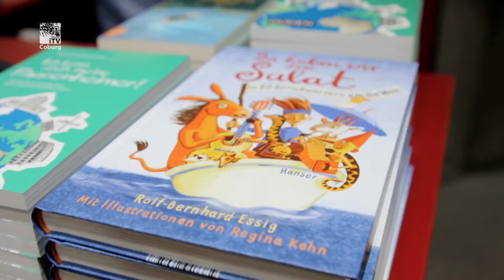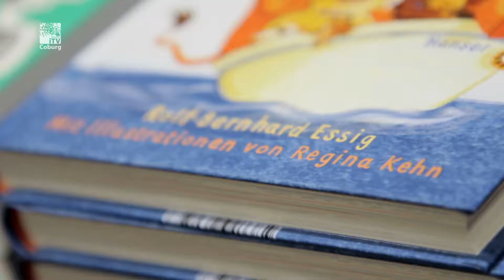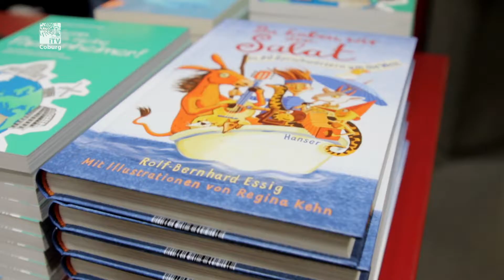„Da haben wir den Salat“ - „Sprichwortpapst“ in der Buchhandlung Riemann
„Da wird doch der Hund in der Pfanne verrückt“, „Der frühe Vogel fängt den Wurm“ oder „Perlen vor die Säue werfen“: „Sprichwortpapst“ Rolf-Bernhard Essig hat in 60 Ländern der Welt den Ursprung von Redewendungen erforscht und dies in einem amüsanten Buch zusammengefasst.